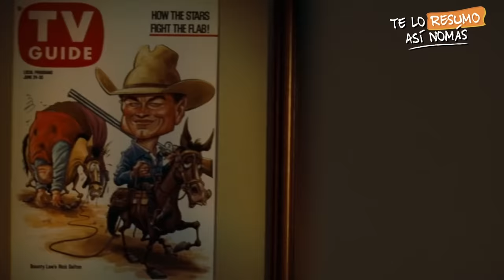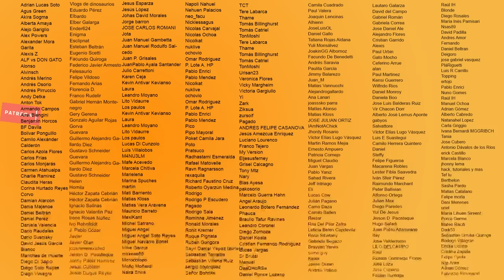Once Upon a Time in Hollywood